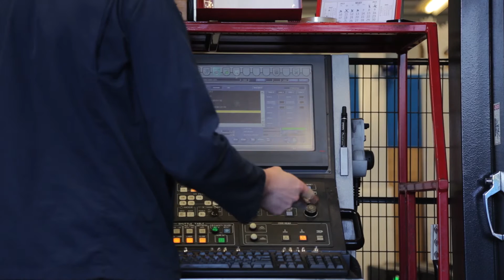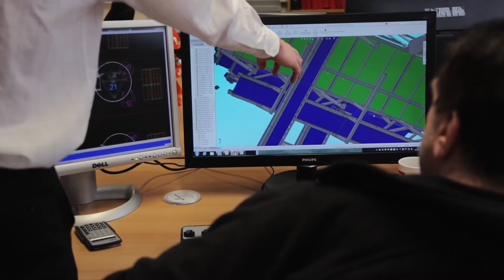Potato Grading & Vegetable Handling Equipment Manufacture - Tong Engineering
With an annual turnover of over £12.5 million, and engineering roots dating back to 1930, Tong Engineering has over 85 years of experience in manufacturing robust and reliable vegetable handling equipment, from single machines to full bespoke systems.

Now exporting world-class equipment to more than 20 countries worldwide, Tong offers a vegetable handling solution for a wide range of fruit and vegetables, from potatoes, onions and carrots, to parsnips, Brussel sprouts, swedes and more.